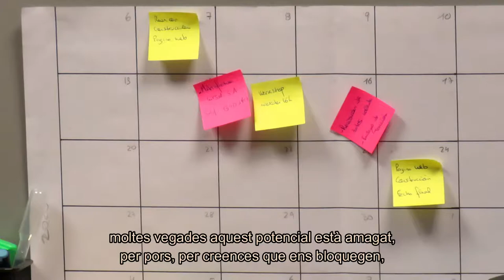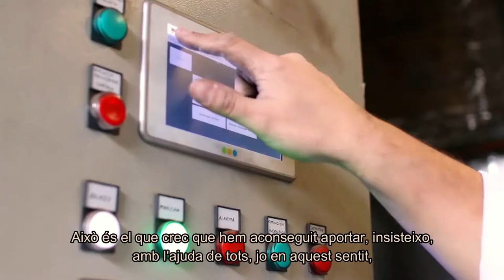Dones referents. Entrevista a Carol Carbajo, directora de talent de l'empresa Rimsa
Dones Referents vol trencar estereotips de gènere vinculats al lideratge, empoderar les dones joves fent visible que sí que es pot, afavorir el cooperativisme, crear xarxa entre dones de Sant Feliu de llobregat i evidenciar els problemes que comporta el rol de gènere, entre altres coses, tot donant a conèixer dones referents de la ciutat en diferents disciplines.